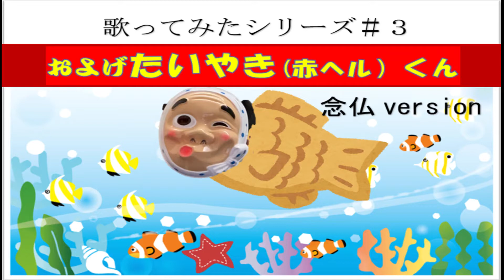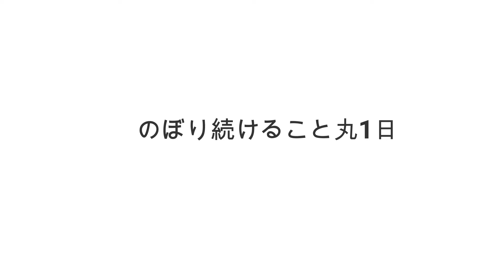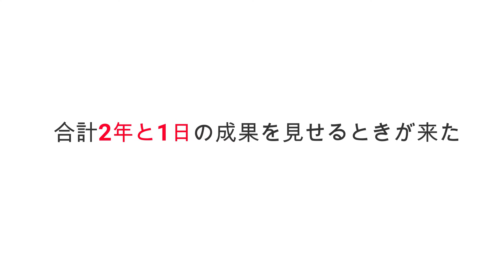[ドラゴンボール] 精神と時の部屋にいき修行してきます。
およげ！たいやきくんの念仏versionを歌ってみました。
最後の最後にドラゴンボールの再現シーンあります。
先に謝っておきます。ドラゴンボールファンの方すいません。
ドラゴンボールリスペクトしています。